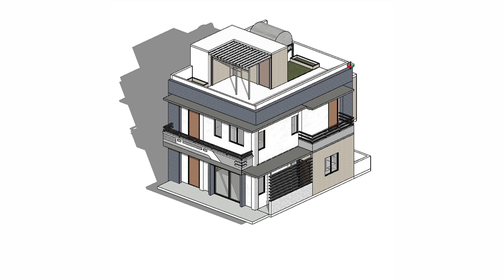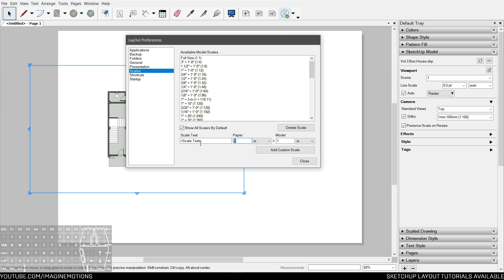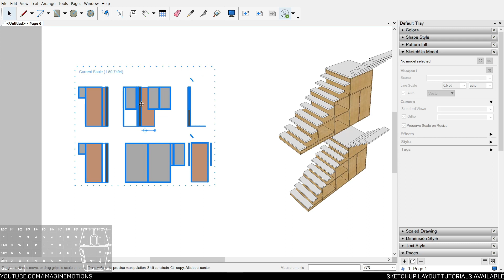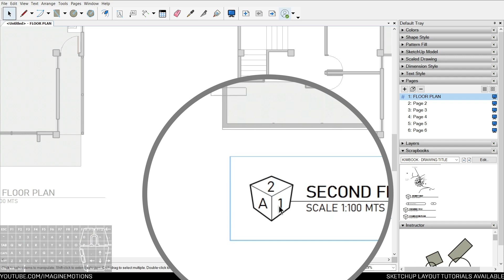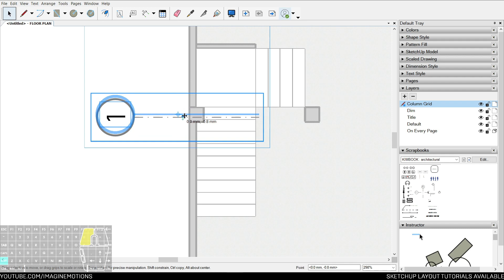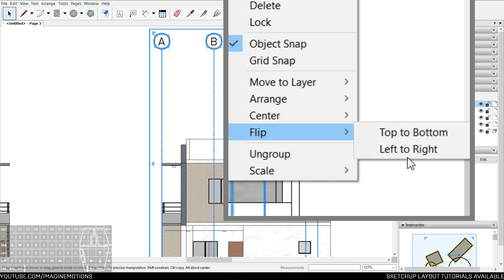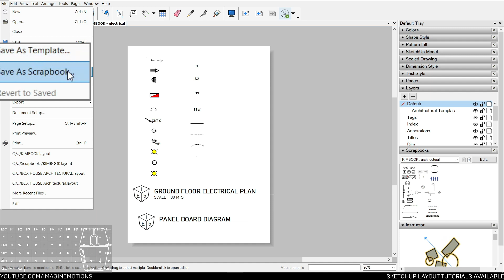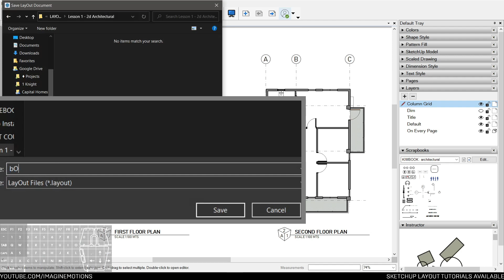Sketchup Blueprint 1 - 2d Architectural